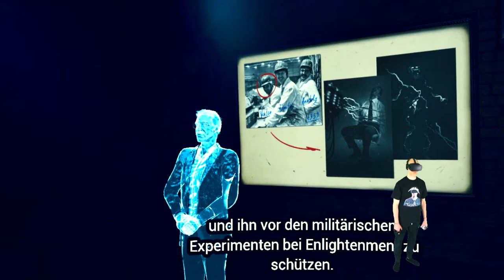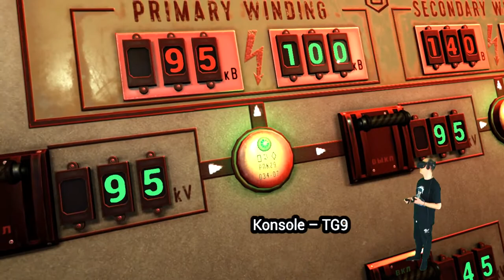PROZE: Enlightenment - Der Reaktor + Gewinnspiel [E06][Oculus Rift][Virtual Reality]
PROZE: Enlightenment - Der Reaktor [E06]

Ihr könnt hier einen Key von Proze Enlightenment Gewinnen.

Wie heißt der Charakter den wir in Folge 1 spielen ?

Schreibt die Antwort einfach unter die Kommentare.

Einsendeschluss ist der 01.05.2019 um 14:00 Uhr

Amazon Shopseite:

▌Social Media ▌

▌Mein System ▌

Oculus Rift + Touch Bundle :

Inateck KTU3FR-4P USB 3.0 expresskarte 4 port Anschlüsse :

Mikrofon Audio-Technica AT-2035 :

Audio Interface Behringer UMC202HD U-Phoria 2x2 192kHz :

Grafikkarte Zotac 1080 TI  AMP Extreme Core Edition  :

Prozessor I7-4790K :

Prozessor Kühler be quiet! Dark Rock Pro 3 CPU-Kühler :

Soundkarte Asus Essence STX II :

Tastatur Corsair K95 RGB Platinum :

Webcam Logitech C920 HD Pro:

Kopfhörer beyerdynamic DT 880 Edition 600 Ohm: